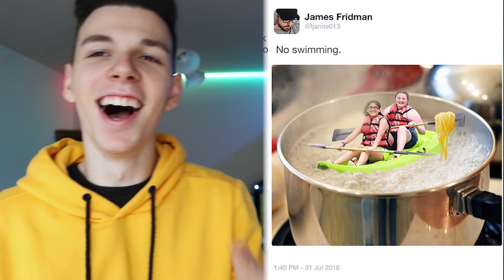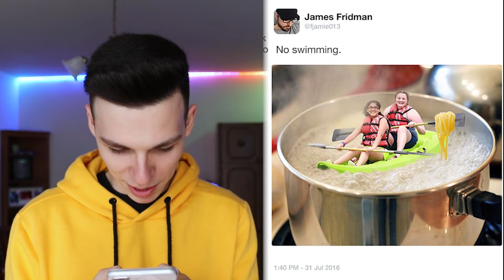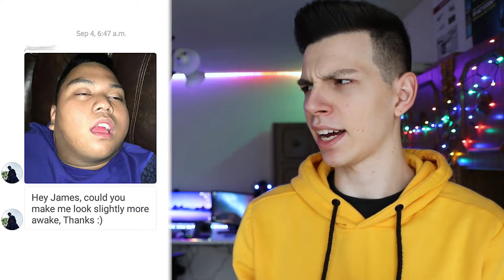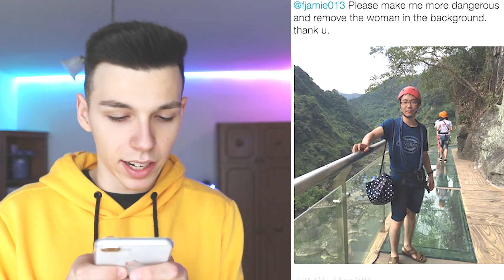LEHETNE HOSSZABB? 🙄 Soha Ne Kérj Photoshoppot Az Internettől! #2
► Ha szeretnéd Támogatni a munkásságom itt megteheted :)
(A live alatti támogatásokat megjelennek, és felolvasom a velük írt szöveggel együtt | CSAK SAJÁT FELELŐSÉGRE )